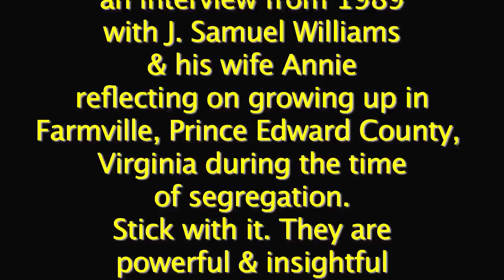Couple Reveal WHY They Loved Their Black School Teachers During Segregation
This interview was conducted in 1989. Every once in a while, during the course of my film career where I have interviewed thousands of people, folks come along like these two. Brilliant speakers. Compassionate humans. Both emotional and intellectual at the same time. J Samuel Williams and his wife Lyllie, ( I am not sure but I believe he called her Annie) were those kind of people. They passionately describe their early life in Farmville Virginia, Prince Edward County, growing up in the black schools educated by black teachers – motivated by black teachers and others.  They talk about segregation, integration and the horrific decision by the leaders in Prince Edward County to close the schools rather than allow the schools to integrate. They tell a story that begins in the late 1940s and when I think about it, goes on today, although things have certainly improved in very important ways. I want to thank Pastor Williams and Lyllie for their honesty and the contribution they made to my television documentary Making Sense Of The Sixties, and I am honored to present this longer interview with them on YouTube.